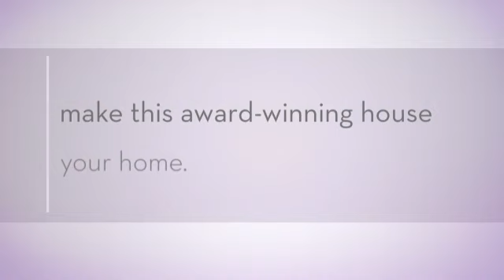View the Marlo plan from custom home builder HBC!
Welcome to the Marlo!

This home is a custom built Parade of Homes award-winning home by Homes by Chris!

From the curved staircase to the loft area upstairs, this custom home is breathtaking from the bottom to the top!

Built with care by custom home builders HBC in the Liberty/Kansas City area.  View this video now!